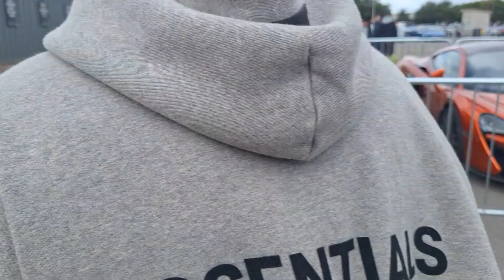Supercars and Coffee ..at the motorist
The Supercars and Coffee event was a Leeds Supercar Event . It was staged at the The Motorist in Sherburn in Elmet in Yorkshire nad was in aid of the Suicide prevention charity Leeds Mind.
In the video see some of the fantastic cars that were on display at the event